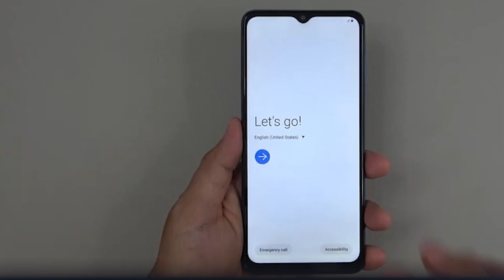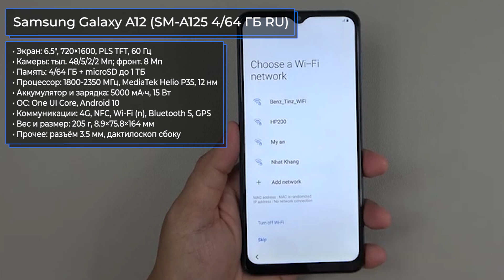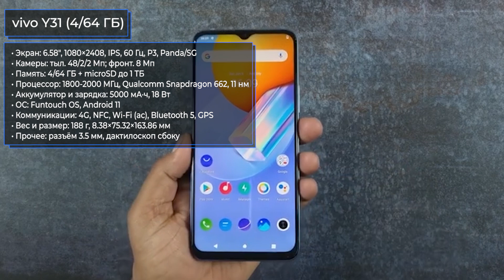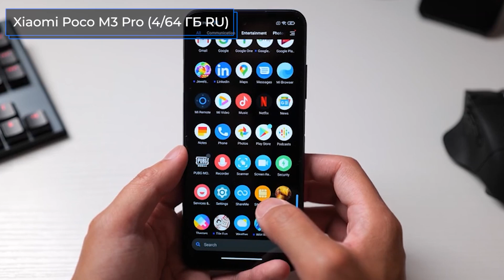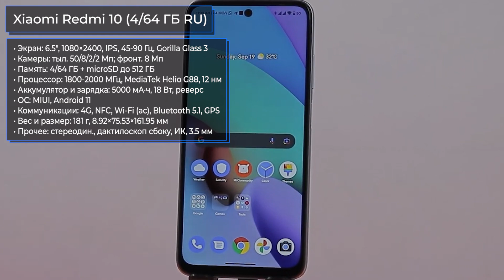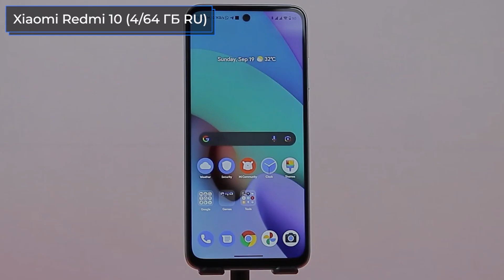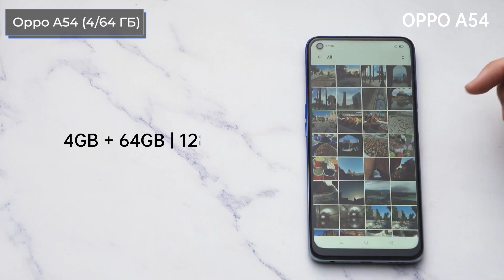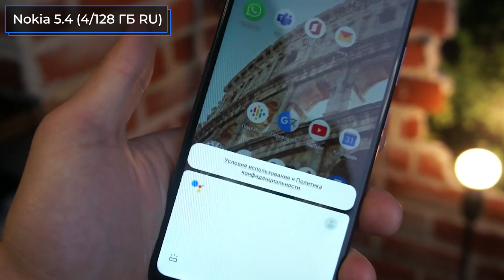ТОП—7. Лучшие недорогие смартфоны с NFC. Декабрь 2021. Рейтинг!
✔ Samsung Galaxy A12 (SM-A125 4/64 ГБ RU)